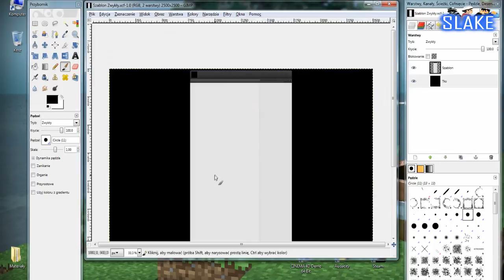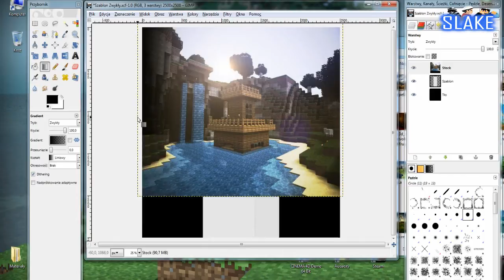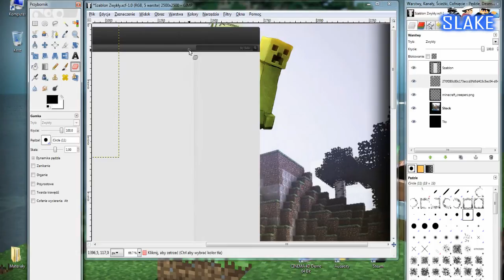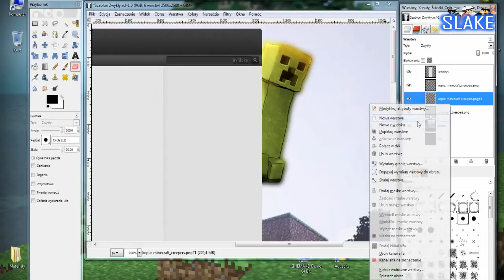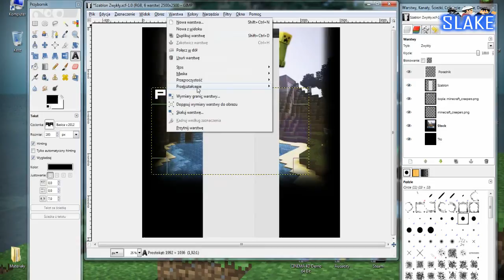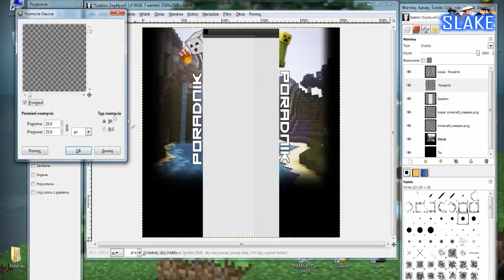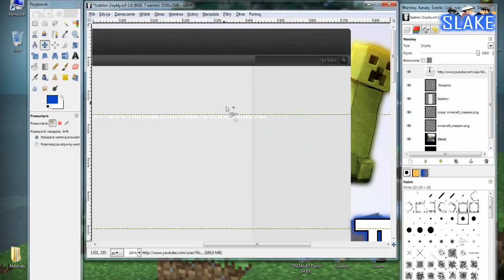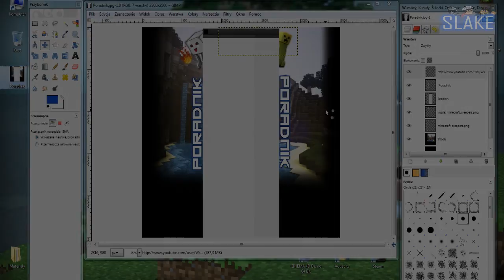Poradnik: Jak zrobić layout na YouTube